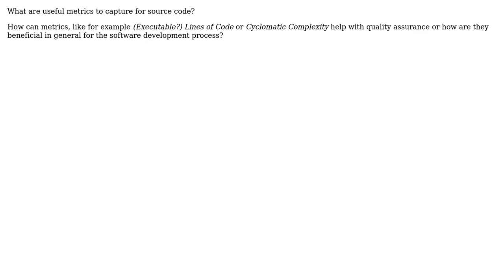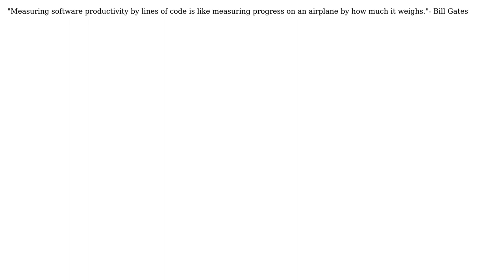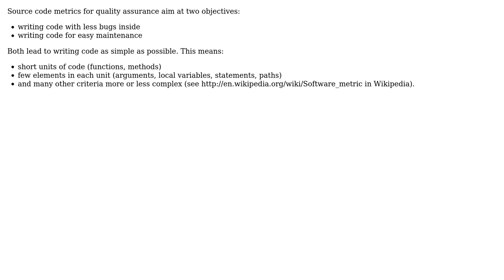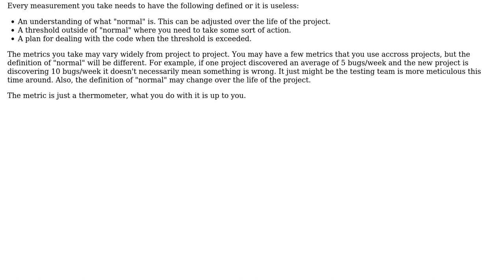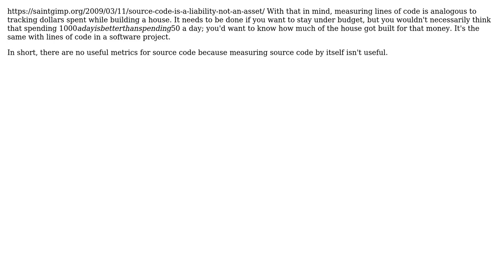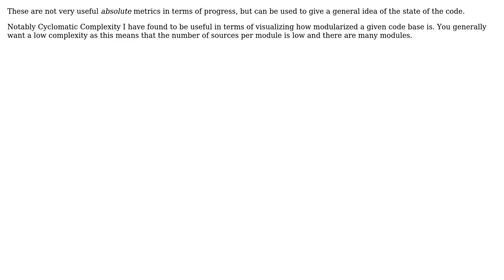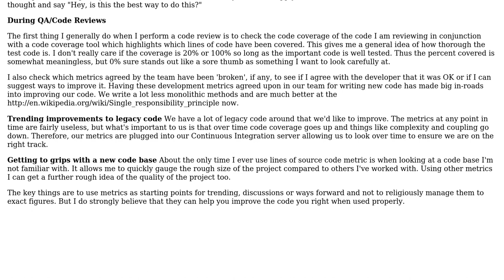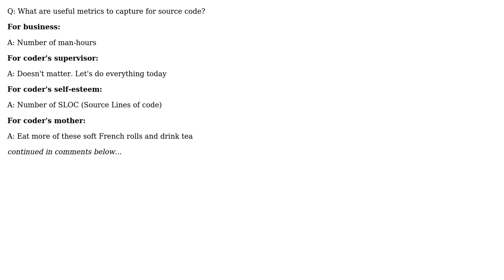Software Engineering: What are useful metrics for source code? (16 Solutions!!)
Software Engineering: What are useful metrics for source code?

With thanks & praise to God, and with thanks to the many people who have made this project possible! | Content (except music & images) licensed under CC BY-SA | Music | Images & others | With thanks to user Xenohacker user Tjaart user StuperUser user Paul Nathan user mouviciel user mmdemirbas user Machado user Larry Coleman user jwenting user John R. Strohm user Glorfindel user Genius user cschol user Chris Knight user chrisaycock user Berin Loritsch user Benjamin Bannier user Assaf Lavie and the Stack Exchange Network Trademarks are property of their respective owners. You are responsible for your own actions.